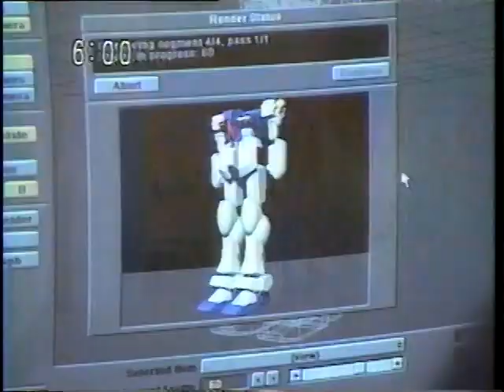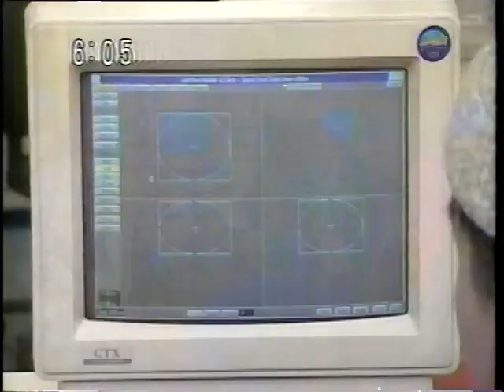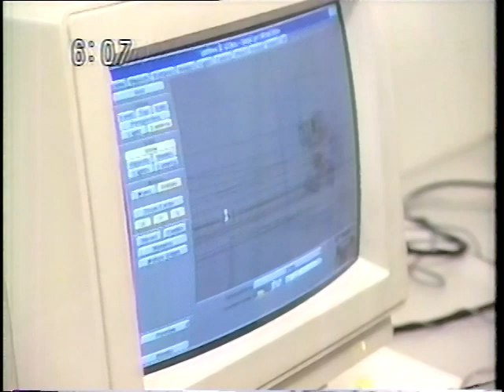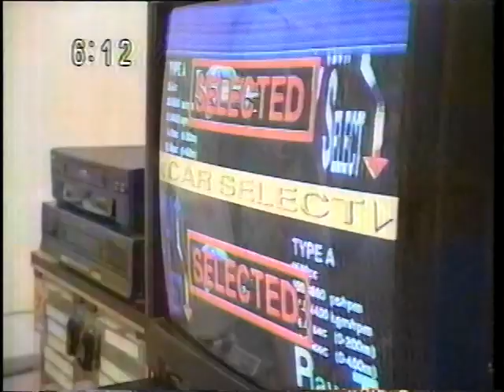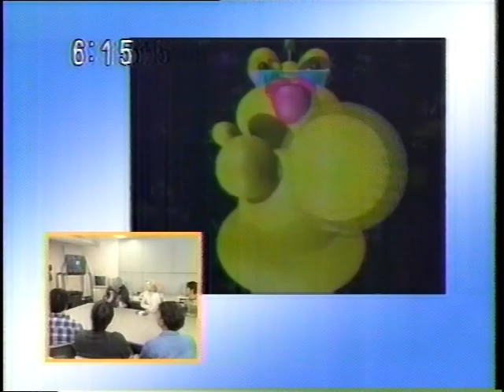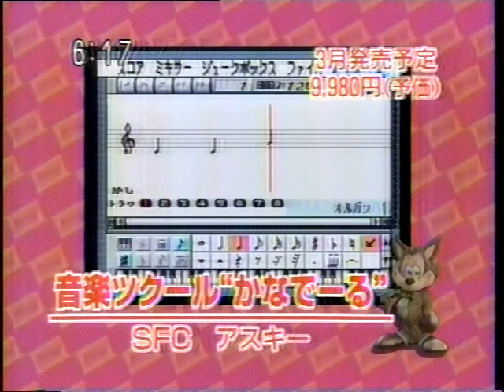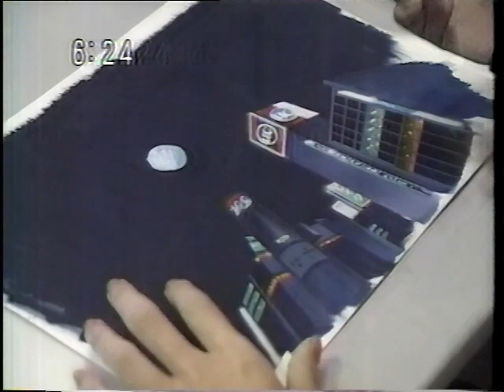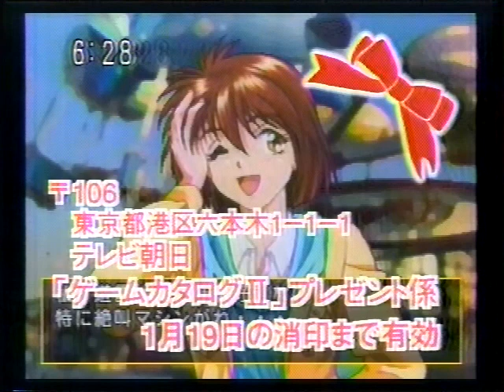ゲームカタログ２ 1996年01月13日